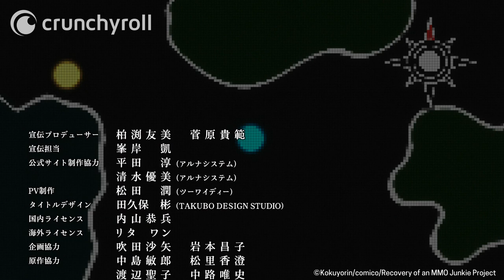Recovery of an MMO Junkie - Ending | Hikari, Hikari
Recovery of an MMO Junkie Ending: Hikari, Hikari von Yūka Aisaka

Recovery of an MMO Junkie - Inhalt:

Moriko Morioka ist zu einem kompletten NEET geworden und auf der Suche nach einem erfüllenderen Leben stieß sie schließlich auf das bunte Treiben der Online-Welt in einem MMORPG. Hier beginnt Moriko ihr neues Leben als ein junger Mann mit seidenem Haar namens Hayashi. Doch ist sie ein derartiger Noob, dass sie unentwegt draufgeht und schließlich die Hilfe der liebenswerten Lily annehmen muss. Mit Lily an ihrer Seite nimmt ihr Online-Leben eine Wende zum Besseren. Doch auch im echten Leben macht ihr Leben eine Kehrtwende, als sie auf den blonden Schönling Yuuta Sakurai trifft.